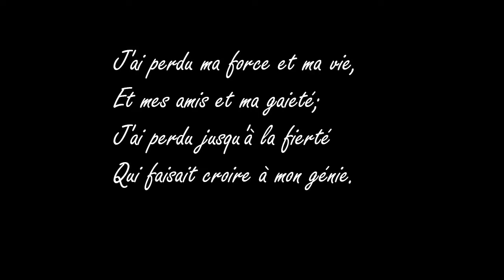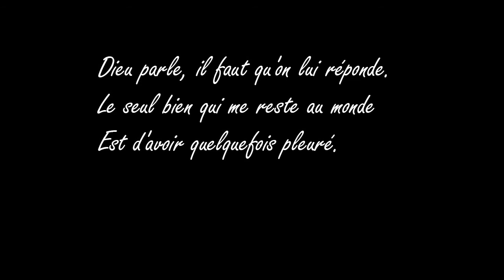Tristesse de Alfred de MUSSET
Tristesse
J'ai perdu ma force et ma vie,
Et mes amis et ma gaieté;
J'ai perdu jusqu'à la fierté
Qui faisait croire à mon génie.

Quand j'ai connu la Vérité,
J'ai cru que c'était une amie ;
Quand je l'ai comprise et sentie,
J'en étais déjà dégoûté.

Et pourtant elle est éternelle,
Et ceux qui se sont passés d'elle
Ici-bas ont tout ignoré.

Dieu parle, il faut qu'on lui réponde.
Le seul bien qui me reste au monde
Est d'avoir quelquefois pleuré.

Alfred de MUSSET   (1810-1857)